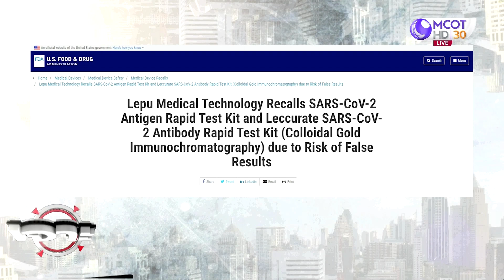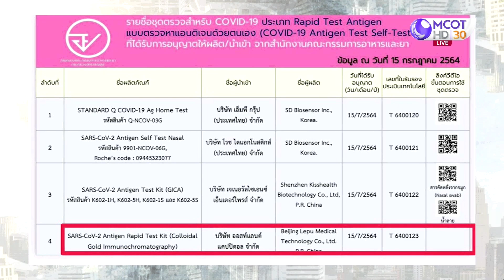ชุดตรวจ ATK “Lepu” ขอชี้แจง | เจาะลึกทั่วไทย | 06 ส.ค. 64